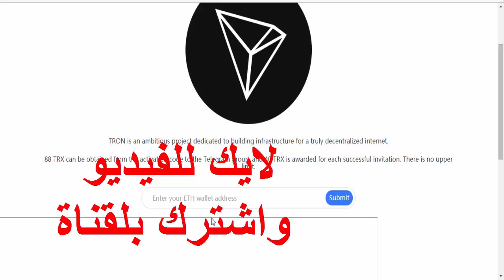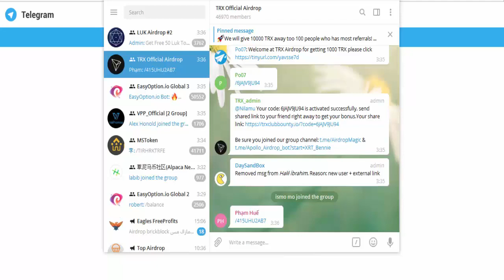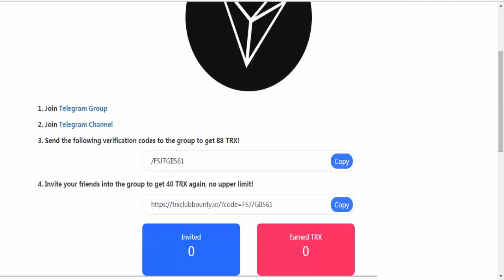ربح 8 دولار في يوم واحد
ربح 10 دولار يوميا
ربح 10 دولار يوميا من البيتكوين
ربح 10 دولار يوميا من ادسنس